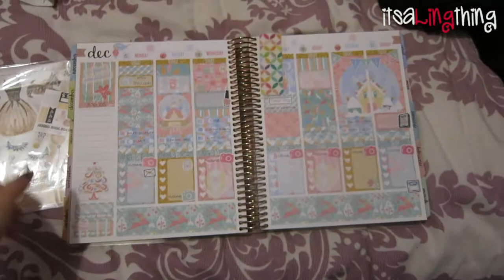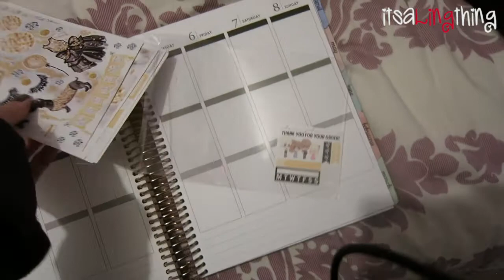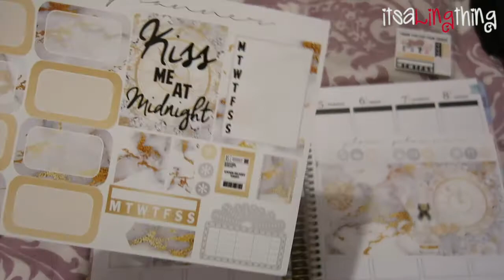❄ Vlogmas Day 3 ❄ *moonbeamstarlight*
Vlogmas is here! This is Day 3 :) I had to go back to the dentist...

*** They shine. ***)